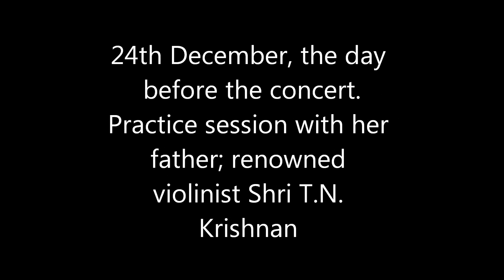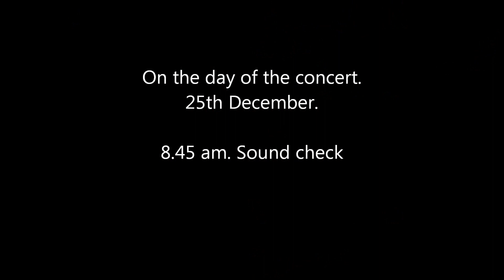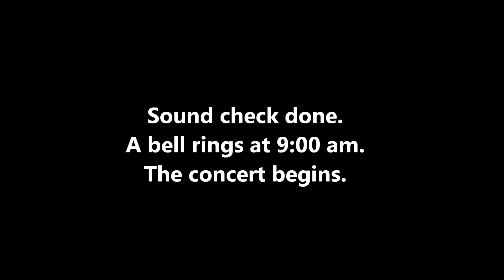How an artist prepares for a concert: Following Viji Krishnan